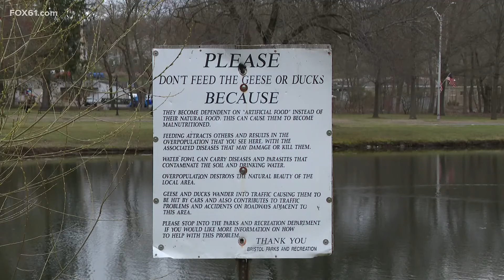Council meeting vote delayed as Bristol’s proposal to kill geese using gas meets stiff opposition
Town leaders are discussing a variety of options regarding how to handle so-called nuisance geese at several parks.